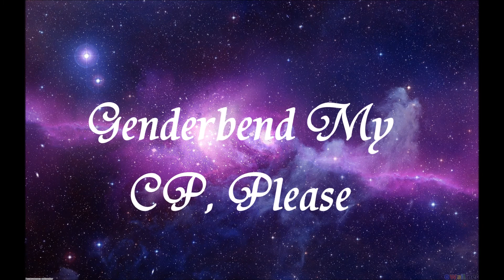Genderbend My CP, Please- Ch. 1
ART
Slender and Offender: DemonKitty

First project is out! YAAAAAAY!! *watches it lift off the ground*